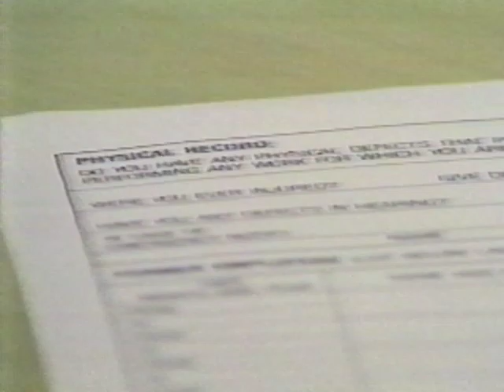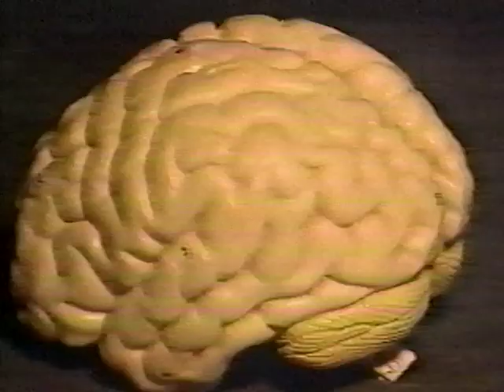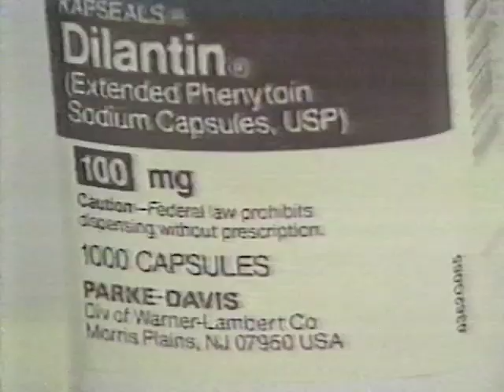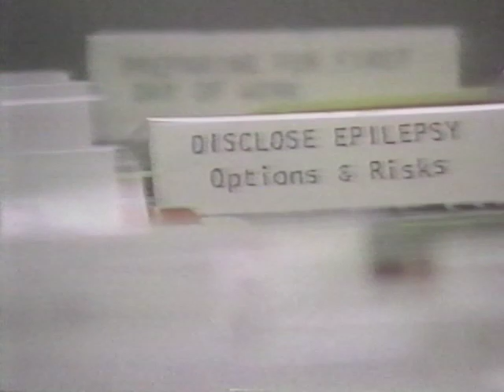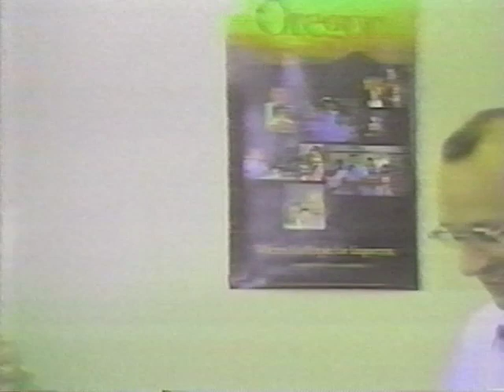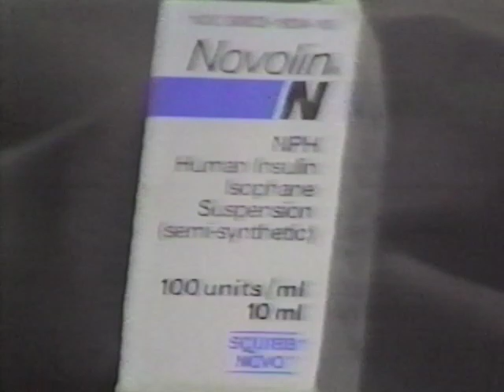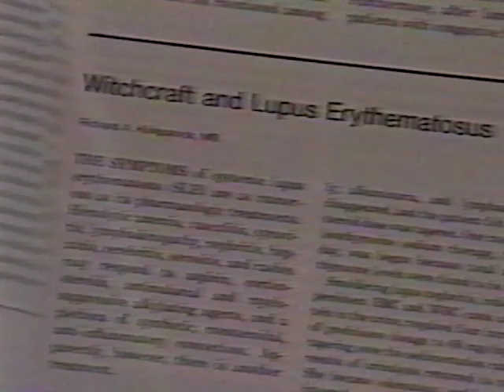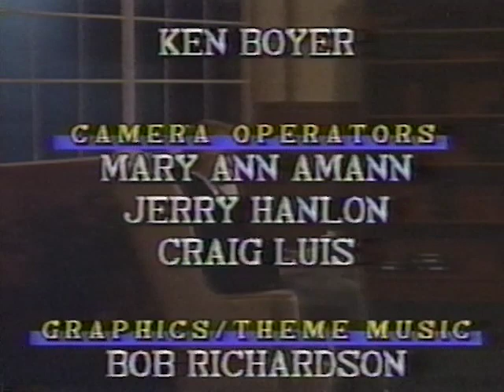KBVR-TV "Oregon Diary" Episode 2 - Epilepsy - 1989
KBVR-TV "Oregon Diary"
Episode 2: "The Fine Line"
Epilepsy
Summer-Fall 1989

Guests:
Kari Walker, Employee Specialist, TAPS Agency
Dr. Richard Lafrance, Neurologist
Mike Roden
Roger Hennagin, Labor Attorney
Bruce Tate
Dr. Dennis Smith, Neurologist
Dr. Brewster Smith, Neurologist
Rick Long
Randy Armstrong
Sandy Berg
Reed Hansen
Diana Bardon

Credits:

Producer:
Robert Muniz

Associate Producers:
Christy Iverson
Dave Kickert

Director:
Andrew Warninghoff

Technical Director:
Chaunda Fanning

Audio:
Tyler Storer

Assistant Director:
Ken Boyer

Camera Operators:
Mary Ann Amann
Jerry Hanlon
Craig Luis

Graphics / Theme Music:
Bob Richardson

Edy Poernomo

Host:
Brian Buslach

Floor Director:
Laurie Coleman

Prop Master:
Dave Kickert

Editing:
Jerry Hanlon

Field Camera:
Christy Iverson

Research:
Robert Muniz
Dave Kickert
Christy Iverson

Promotions:
Kim Gowen
Lisa Keaerny

Staff Advisor:
Dan Sanz

Documentary Advisors:
Robert Muniz
Heidi Brownson
Christy Iverson
Jeff Curtin

Post-Production Facilities:
KBVR-TV
Broadcast Media Communications

Settings Provided by:
The Memorial Union

"The Fine Line"
Tony Fetters
Kim Irwin
Heidi Brownson

A KBVR-TV Production in association with
Ambient Fusion